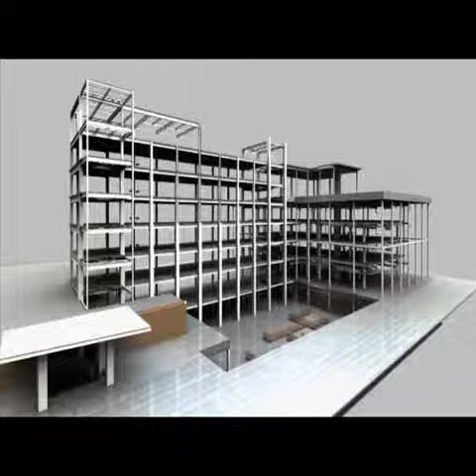নির্বাচনের আগে জগদ্দলের ১৪ নম্বর গলির ১৭ নম্বর ওয়ার্ডে চলল বোমা।